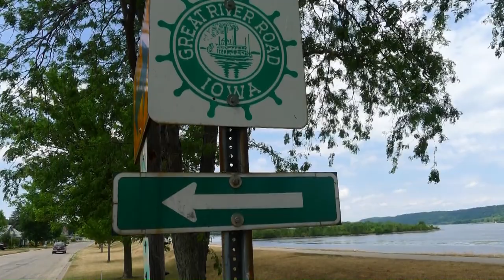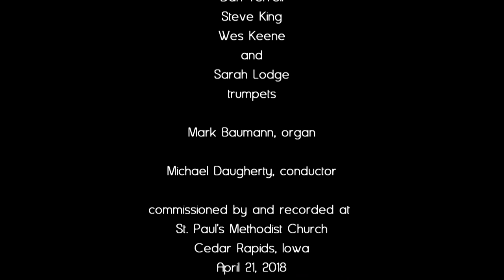Michael Daugherty: THE WATER IS WIDE for Five Trumpets and Organ or Piano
MICHAEL DAUGHERTY
THE WATER IS WIDE (2018)
for Five Trumpets and Organ or Piano
Publisher: Michael Daugherty Music
For more information on Michael Daugherty and his music, visit ww.michaeldaugherty.net
Introduction by Michael Daugherty: 0:00
Music begins: 1:18

Photographs by Michael Daugherty

Trumpets: Aren Van Houzen (solo), Dan Terrell, Steve King, Wes Keene, Sarah Lodge
Organ: Mark Baumann
Conductor: Michael Daugherty
THE WATER IS WIDE (2018) for Five Trumpets and Organ is a seven-minute work in celebration of the major renovation of historic St. Paul's United Methodist Church in Cedar Rapids, Iowa and in memory of Willis Daugherty (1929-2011) and Evelyn Daugherty (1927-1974), who were longtime members of the church.

The five trumpets, which are spaced in surround sound in the performance space, represent the five Daugherty boys, who are all professional musicians: Michael Daugherty (b.1954), Pat Daugherty (b.1956), Tim Daugherty (b.1958), Matt Daugherty (b.1960) and Tommy D. Daugherty (b.1961). THE WATER IS WIDE, which is based on an old folk song of the same name, reflects on the sound of trumpets moving in various layers, distance, and speeds to create a meditative atmosphere of serenity and reflection.

The folk tune of THE WATER IS WIDE is also known by the names O Waly Waly and Gift of Love. This melody is found in The United Methodist Hymnal #408 and #643, paired with the texts The Gift of Love and Where Love is Found.